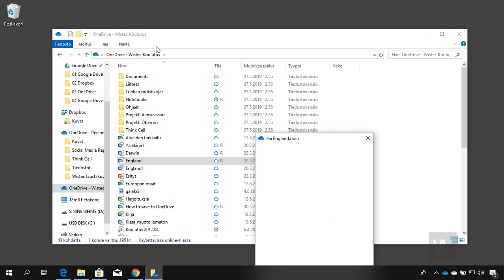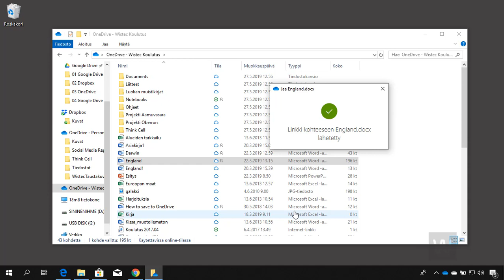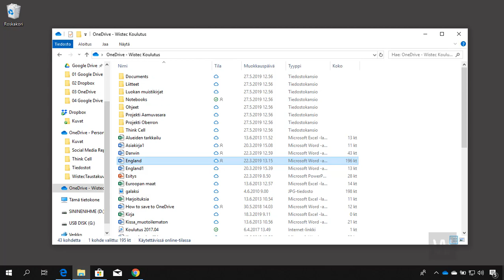Digiajokortti D: Pilvipalvelut Jakaminen 09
OneDrive
Tiedostojen jako resurssienhallinnassa

Video on julkaistu ennen saavutettavuusvaatimusten voimaantuloa 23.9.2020. Sitä ei ole tehty takautuvasti saavutettavaksi.